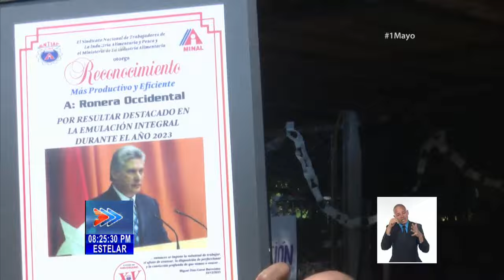Encuentro de jóvenes destacados de Cuba saludan el 1 de Mayo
Como parte de las actividades de la Central de Trabajadores de Cuba, (CTC) para celebrar el 1Mayo, se desarrolló hoy un encuentro de jóvenes destacados de diversos sectores. Compartieron sus experiencias en áreas como los servicios y la investigación, al tiempo que recorrieron entidades productivas de la capital.